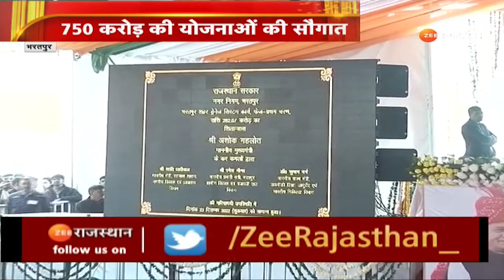Ashok Gehlot News : सीएम ने भरतपुर को दी बड़ी सौगात। Bharatpur News। Rajasthan News। Top News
मुख्यमंत्री अशोक गहलोत आज भरतपुर के दौरे पर पहुंचे,सीएम भरतपुर में करीब 750 करोड़ की लागत से कराए जा रहे विकास कार्यों का लोकार्पण और शिलान्यास किया...